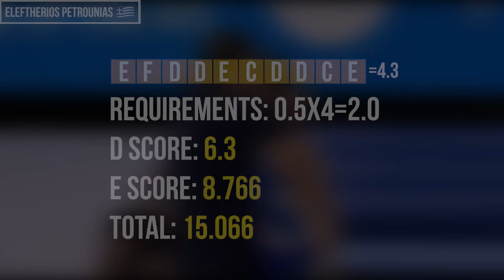Eleftherios Petrounias - D score still rings (World Championships 2023 Antwerp)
2023 World Championships Antwerp (Belgium) - Men's Still Rings final - D score review (analysis)

All content is revised to comply with YouTube rules!